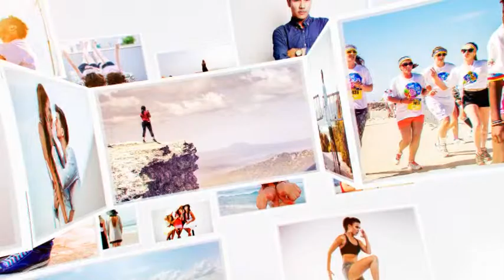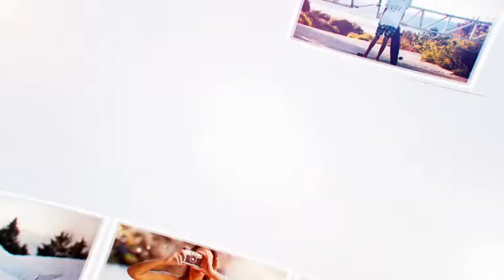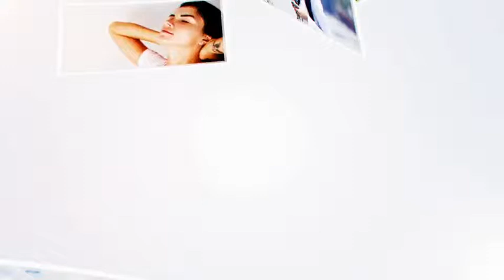Photo Mosaic Slideshow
100 Photo Mosaic slideshow

The 100 Photos Slide Show After Effects CS6 template is a fast paced montage animation perfect for those Photo Mosaic slideshow images and video to display your greatest memories from your vacations, Wedding, birthdays, college anniversary – anything! Perfectly sized for your instagram photos or use any type of photo or even video you like! Choose your own borders and color for the each photo. Easy to customize for all photos so you can easily replace images. Place your logo with Alfa image

Features: 100 Placeholders for photos,1 logo placeholder, Full HD ( 1920X1080), Adobe After Effects CS6